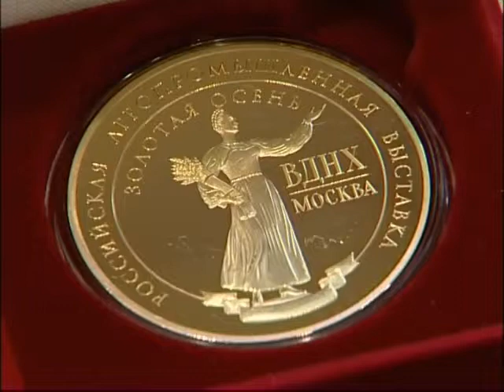АПК : предварительные итоги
&nbsp;Вас приветствует Ленинградская областная телекомпания. В студии &ndash; Марина Чалапко. Здравствуйте.На полях нашего региона завершаются осенние полевые работы.Окончательные итоги сельскохозяйственного года еще предстоит подвести, но уже сейчас можно сказать, что труженики АПК Ленинградской области добились больших успехов.В этом, побывав во Всеволожском районе, убедилась наш корреспондент Алла Шутова.